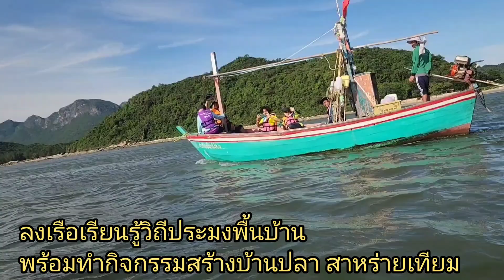ไมค์ พลภัทร เวลส์ช ดารา บ้านพี่ไมค์ รีสอร์ท ปราณบุรี จะพามาชมการลงเรือเรียนรู้วิถีประมงพื้นบ้าน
รายการทั่วไทย by โกดำเมื่อวันที่ 27 ตุลาคม 2567 พามาพบกับ พีไมค์ พลภัทร เวลส์ช ดารา นักแสดง เจ้าของ บ้านพี่ไมค์ รีสอร์ท ปราณบุรี จะพามาชมการลงเรือเรียนรู้วิถีประมงพื้นบ้าน พร้อมทำกิจกรรมสร้างบ้านปลา สาหร่ายเทียม กัน ณ บ้านหนองแขมน้อย สามร้อยยอด  โดย
กลุ่มกะตอยรัก(ษ์)สามร้อยยอด
นายอิฐธิรัตน์ จันทร  (โอ๊ต)
(เครื่อข่ายท่องเที่ยวโดยชุมชนจังหวัดประจวบ)

หรือติดตามกิจกรรม SS Care You ปราณบุรี สามร้อยยอด สามารถติดตามรายละเอียดกิจกรรมได้ทาง เพจ Bike Finder เพจ เอส่งสุข และ Mike Life Thailand